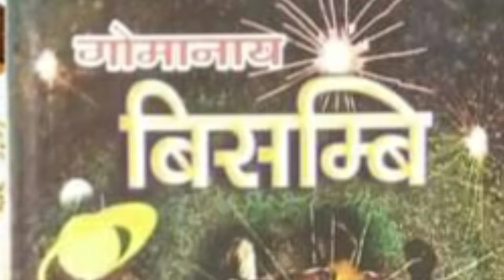देरहागिरिनि मुं फोसावनाय•••